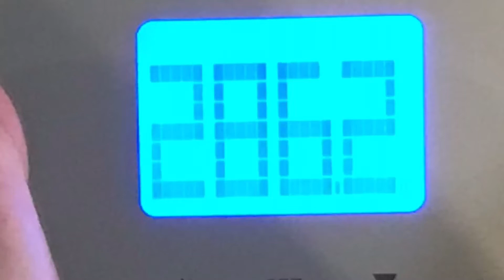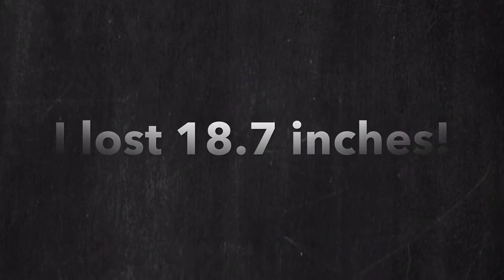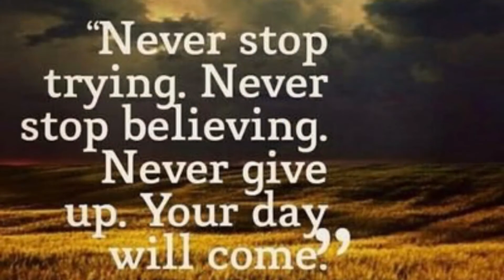Isagenix 30 day results video -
Go to my website to check out the new products and get healthy with me!